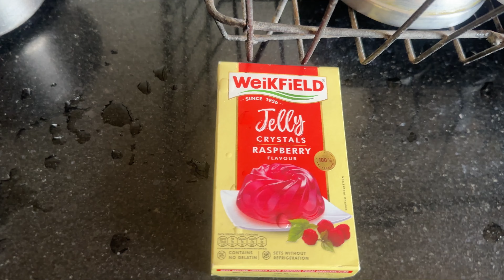Ramadan Mubarak | Hijab collaboration | Ramadan day 1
Do check out my Instagram profile for more pictures and reels

HELLO GUYS, Comment section mein zaroor batana ki aapko meri video kaisi lagi.